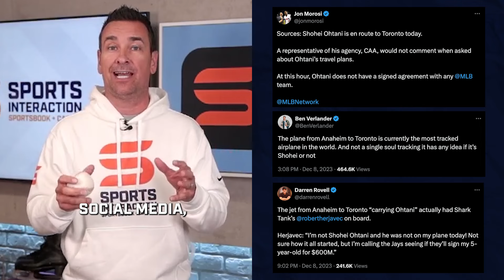What's Wrong with the Toronto Blue Jays?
Toronto Blue Jays fans, it's time for a f*cking change!

@DavidBastl UNLOADS on what's gone wrong with the 2024 Blue Jays in under two minutes 🤬